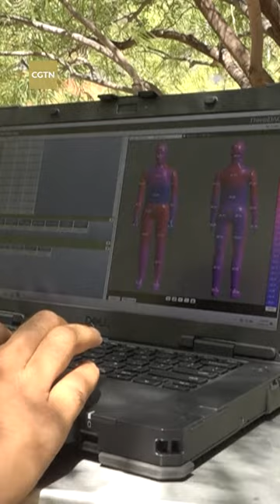U.S.: A sweating robot helps humans battle heat waves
What happens to the body when a human gets heatstroke? How can we protect ourselves in a warming planet? Arizona researchers have deployed a life-sized robot that can breathe, shiver and sweat – and could help humans understand the impact of soaring heat on the body.